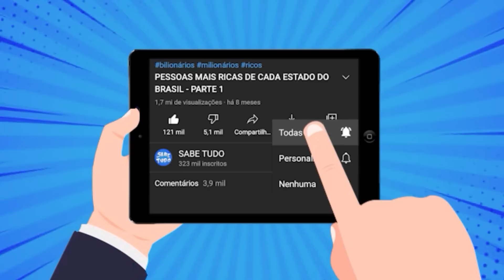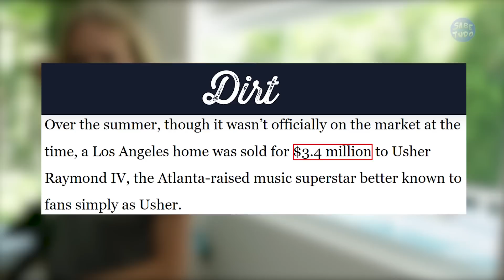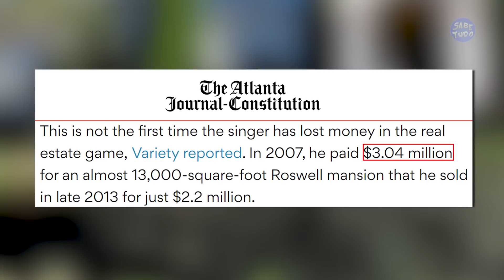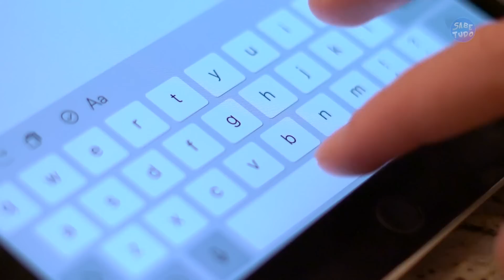Qual desses dois cantores têm a vida mais luxuosa: Chris Brown ou Usher? (casas, carros, fortuna...)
Além de serem dois grandes cantores do estilo musical R&B, Chris Brown e Usher são homens poderosos que já conquistaram grandes fortunas. Mas a questão é: qual dos dois artistas leva uma vida mais luxuosa? Neste vídeo você vai assistir a uma batalha acirrada entre Chris Brown e Usher.

KWAI: Sabe.tudo